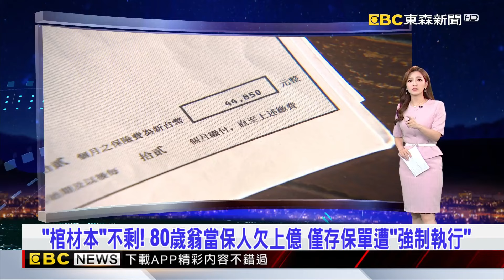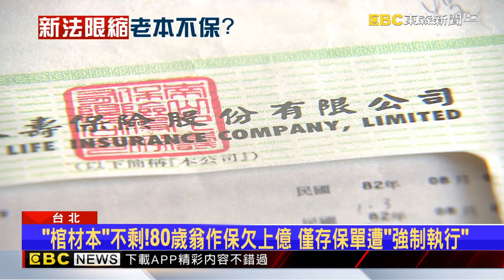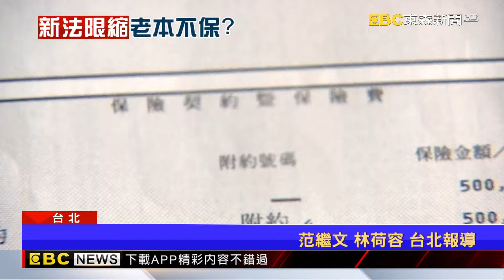「棺材本」不剩！ 80歲翁當保人欠上億 僅存保單遭「強制執行」 2024／10／25【房業涵晚報】@newsebc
獨家》男闖「維修通道」失足身亡！ 桃機：追究承包商責任
獨家》違建冷卻水塔疑害滲水 官司判「拆除」卻拖延
「棺材本」不剩！ 80歲翁當保人欠上億 僅存保單遭「強制執行」
國改關鍵條文違憲！ 藍：史上恥辱 白：獨步全球 綠：光復日
鼎越不決定是否放棄20%容獎憂？ 北市：不予勘驗

11/10~11/24 敬請鎖定51頻道！
⚾場次看這邊⚾
11/13 18:25 中華VS韓國
11/14 18:25 中華VS多明尼加